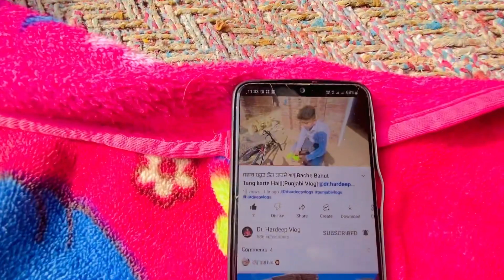New Car 🚘 Leni Hai(Punjabi Vlog)@dr.hardeepvlog9319